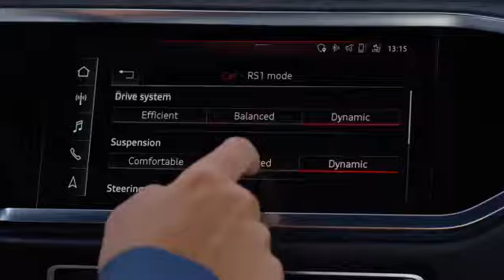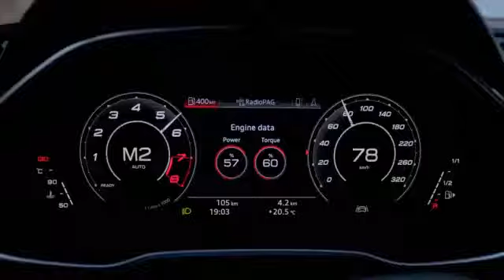Audi RS Q3 & Q3 Sportback 2020